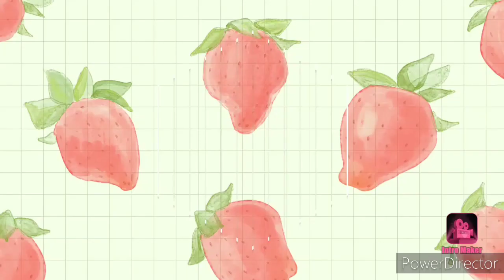మెగాస్టార్ కి సుస్మిత హెయిర్ కట్ ఎలా చేస్తుందో చూడండి || అల్లు అర్జున్ & అర్హ వీడియో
Hi friends,